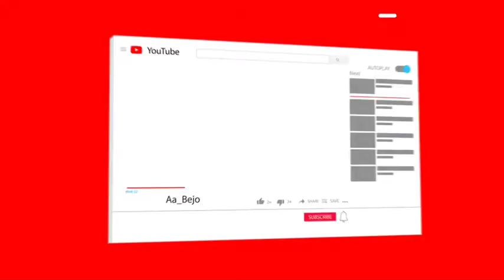Amazing of Coconut Water |Manfaat Air Kelapa | info manfaat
Ternyata Kelapa itu banyak sekali manfaat nya guys, terutama manfaat minum air kelapa. Disamping menghilangkan haus masih ada manfaat minum air kelapa yang lainnya. Simak yaa guys manfaat minum air kelapa hanya di channel @Sinyo_Bejo .

Semoga bermanfaat

Terimakasih 🙏😀